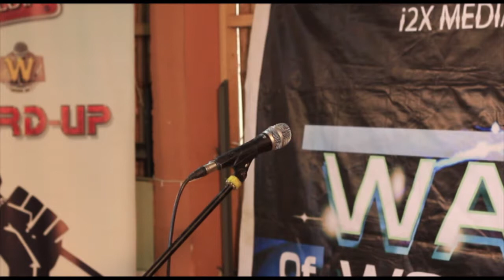Ajijola Habeeb (The Beloved) Vs Toby Abiodun in 3rd place faceoff || Spoken Word Poetry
Habeeb the Beloved Vs Toby in 3rd place faceoff at the Grand Final of War Of Words Season 6 Slam Poetry Competition that held in Lagos, Nigeria. The event is packaged by i2X Media.